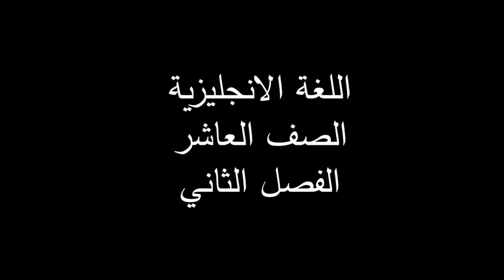English | Unit 8 - Activity Book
منهاج الصف الثامن للأشخاص المكفوفين | الفصل الثاني – اللغة الانجليزية